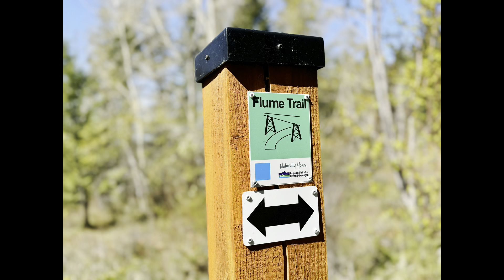My Life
What a fun day with this group today at Black Mountain.  The weather was gorgeous too.